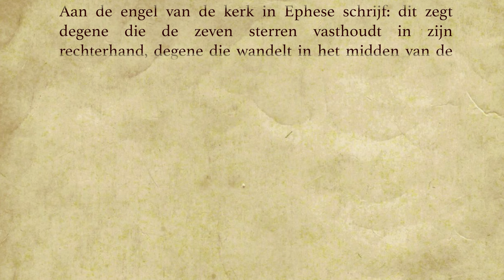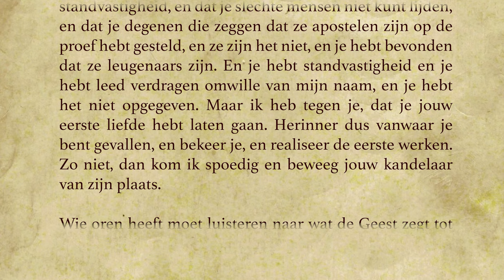Apokalyps90 dag 13: wijsheid en de oorsprong van alles (Brief aan de engel van Efeze, Apok.2,1-7)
Wijsheid - brieven aan de 7 kerken van Azië

Apok.2, 1-7
Brief aan de engel van de kerk in Efeze

Muziek intro & outro: Embrace by Sappheiros Chill Instrumental - Basiani Ensemble Georgian Polyphony Singing